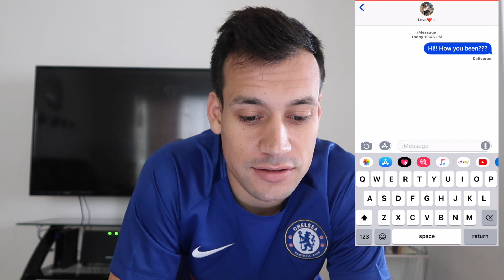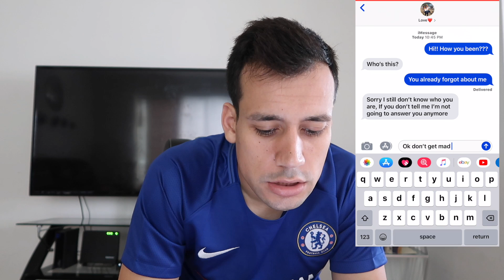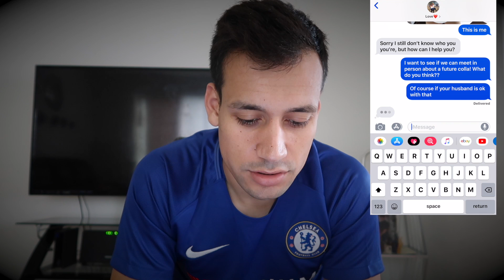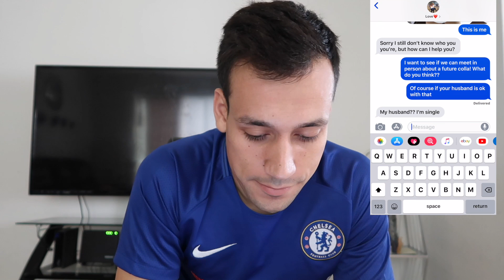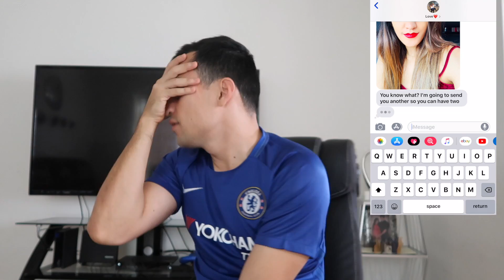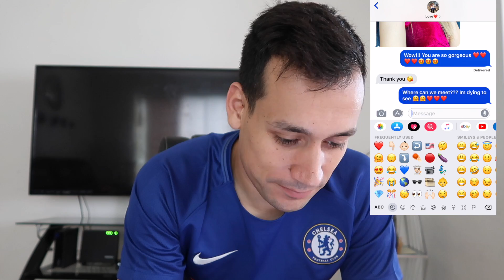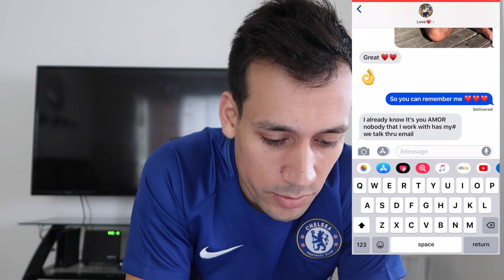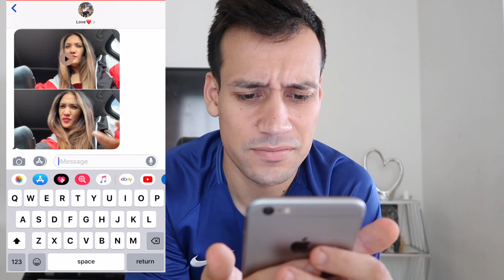CATFISHING My WIFE To SEE If She Actually CHEATS!! * SHE DOES* 💔 | Jancy Family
5 Years Old Gets Her BELLY BUTTON PIERCED * Prank On Dad *⇢

SURI Is Being HELD Back a GRADE in SCHOOL*PRANK On STRICT Mom*⇢

WE Are GETTING a DIVORCE On Our ANNIVERSARY!!